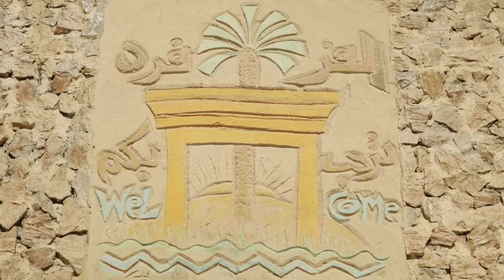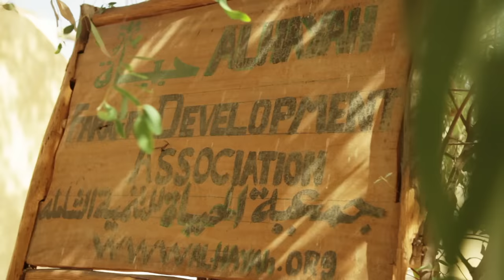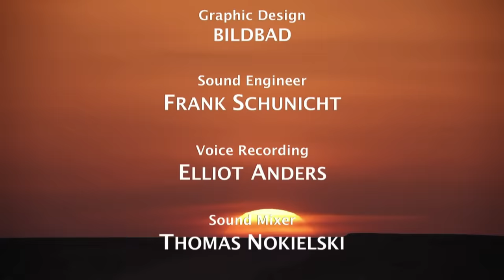The Colors of the Desert - The Yellow Sahara | Nature Documentary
Travel to the Sahara, Mojave, and the Colorado Plateau as we seek out the world's most majestic desert landscapes in this fascinating docu-series.

The yellow Sahara is the postcard image of a desert. A waving sea of sand. Passing dunes. Date palm oases break up the shimmering horizon. Like nowhere else on earth, the Sahara embodies the romantic ideal and lost dream of the infinite.